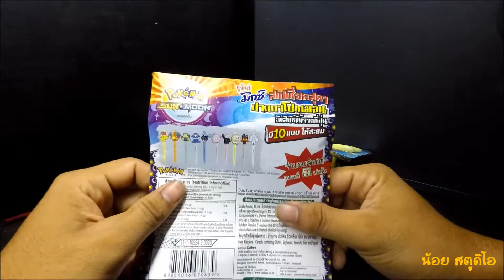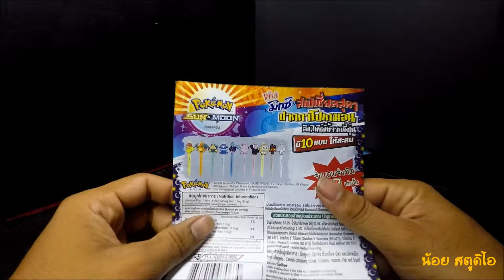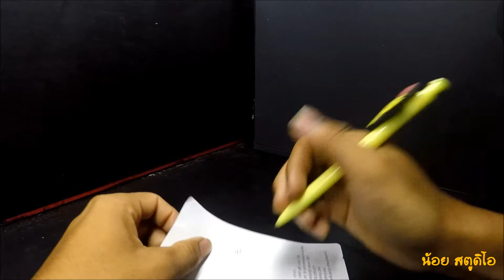00002 แจ็กซ์มิกซ์ ปากกา โปเกมอน ซันแอนด์มูน ลายพิคาชู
ถุงละ 25บาท
ซื่อจากร้าน 7-11

ถ้าชอบกดไลน์ ติดตาม ไว้ด้วยนะครับ